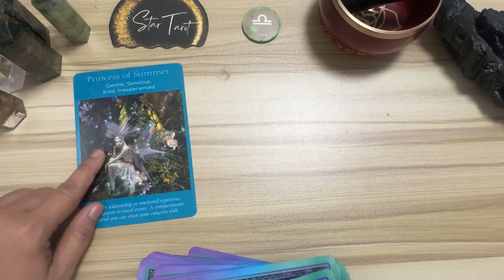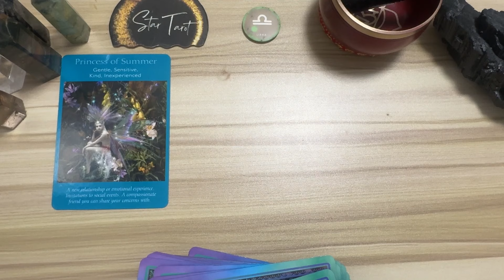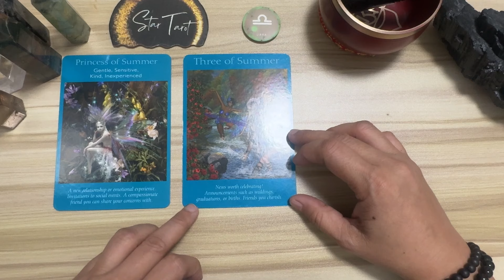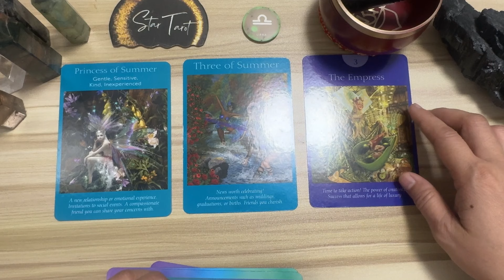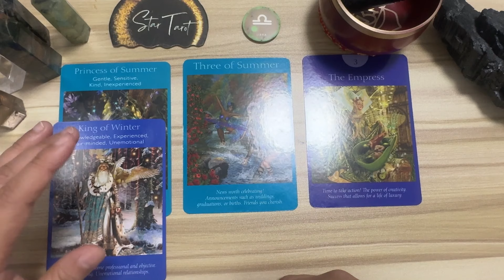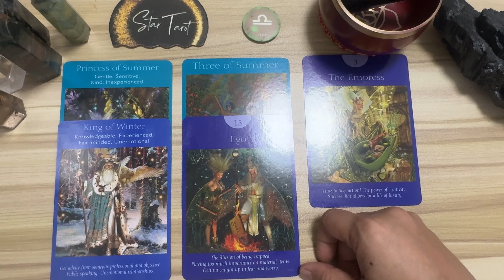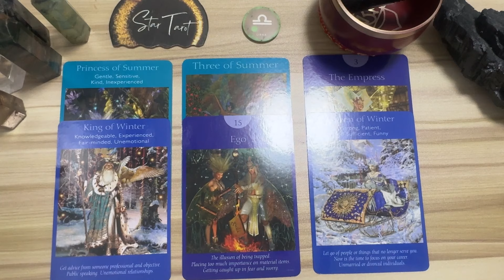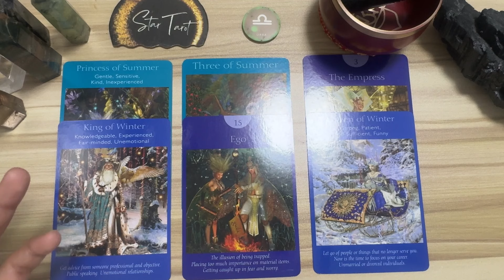DAILY GABAY ♎️LIBRA🔮October 18, 2024🌈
Hello beautiful soul! I hope you enjoyed your October 18, 2024 Tagalog Weekly Reading. I appreciate your support! Blessings, love and light! 🙏❤️